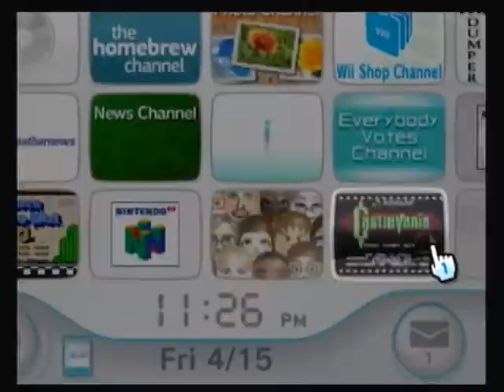dazzle test 2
Part 2 of the dazzle test.

For this one, I decided to plug the wii directly into the Dazzle, and forget about the TV. It was kind of annoying playing on a small computer screen, but there were no audio problems. I may make my first LP in this style, until I get enough money to buy a splitter so I can test the S-video connection.